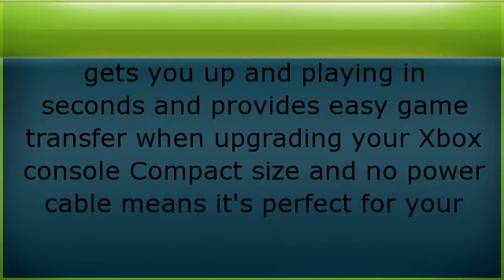Seagate Game Drive for Xbox Game Pass Special Edition 4TB - White (STEA4000407)